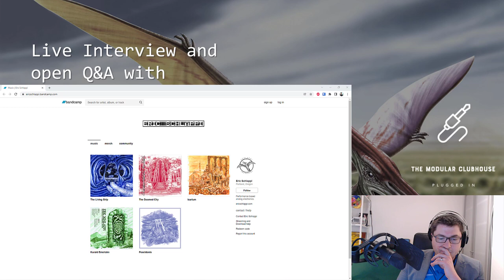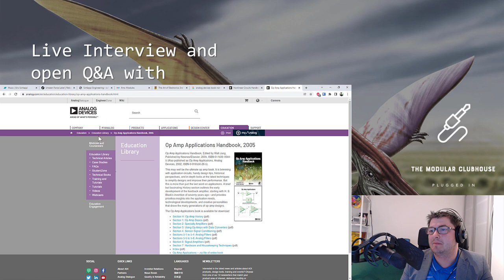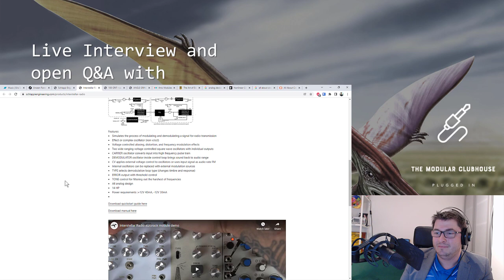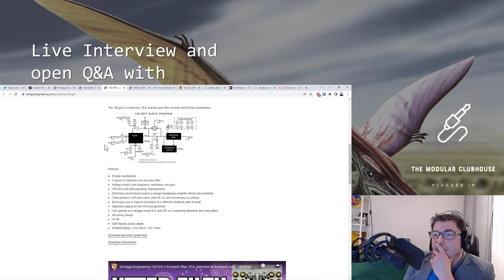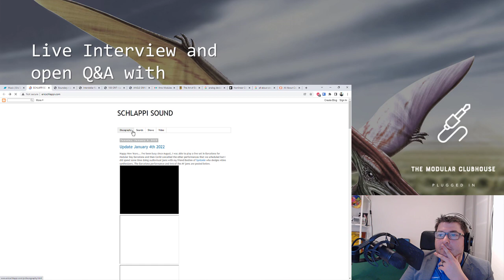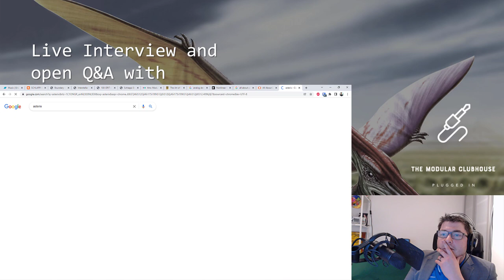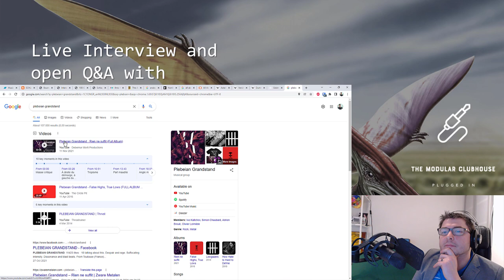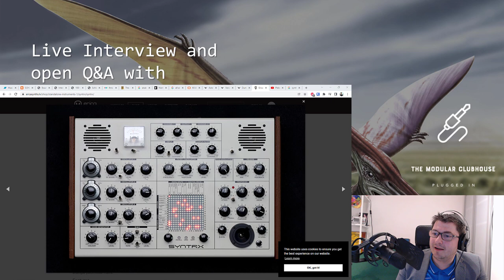The Modular Clubhouse: Eric Schlappi (Schlappi Engineering)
NB: Only the first 1 hour and 40 minutes were recorded.

Recording of the interview and open Q&A with Eric Schlappi from Schlappi Engineering